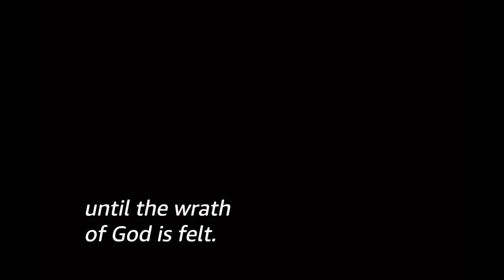Gang of Lagos I New Film Movies I The Film House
This Movies is one of the hottest movies in in the cinema and is most watch where most both nollywood and Nigeria Musicians were featured in the movies and the movie is about the Nigeria and our society mostly Lagos.

Featuring:
Adebayo Debo
Zlanta
Tobi Bakre
Chike
Adesua Etomi
Mr macaroni
Alabi Pasuma
Demi Banwo